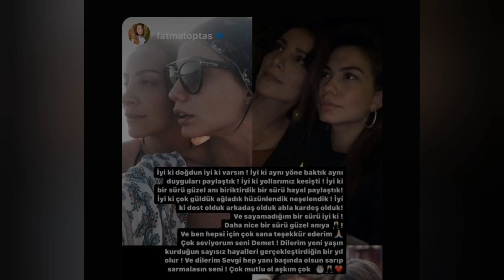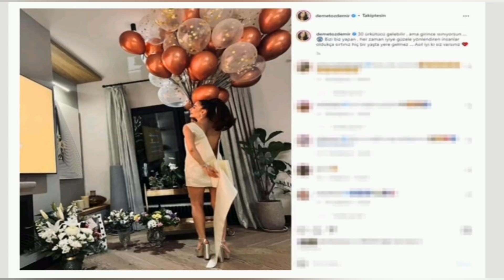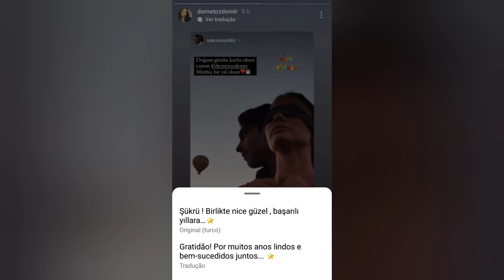Pós aniversário da atriz Demet Özdemir: Teve críticas, repercussão da mensagem de şukrü özyıldız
Saiba de toda a repercussão do aniversário da atriz Demet Özdemir de 30 anos.

Teve críticas ao vestido,  mensagem do ator  şukrü özyıldız